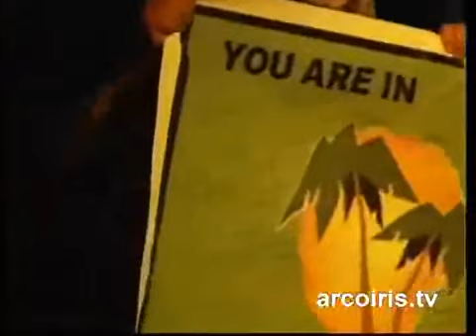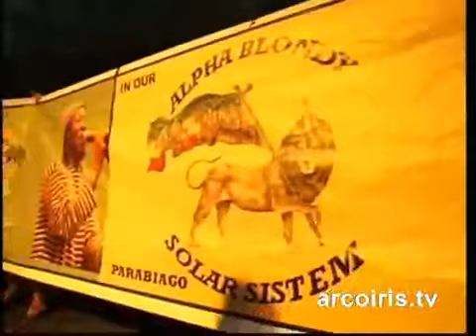Alpha Blondy LIVE @ Rototom Sunsplash 2010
Aprenda Ganhar Dinheiro na Internet DE VERDADE

Curso Completo ensina PASSO-A-PASSO como ganhar dinheiro na Internet DE VERDADE, sem papo-furado. Métodos e estratégias COMPROVADOS. Conheça agora: